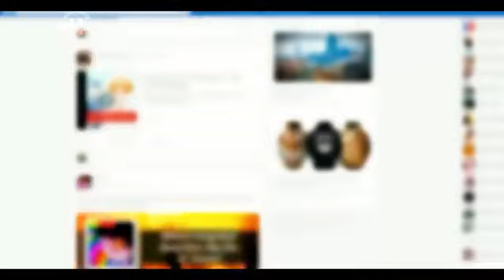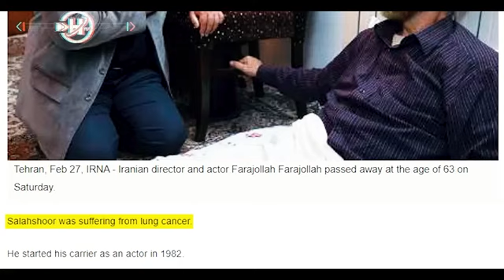Best Islamic History Drama Series You Must Watch in Lifetime Urdu Hindi360p